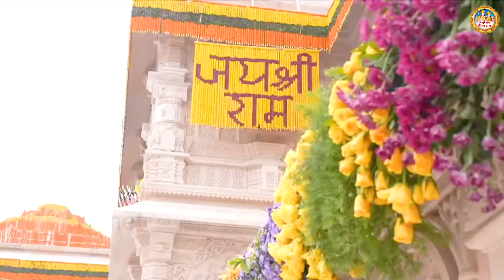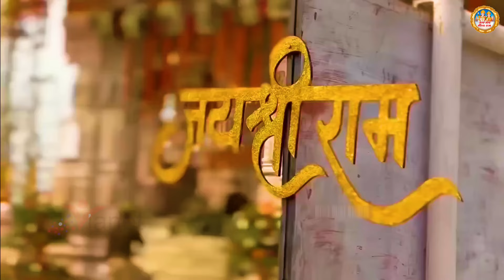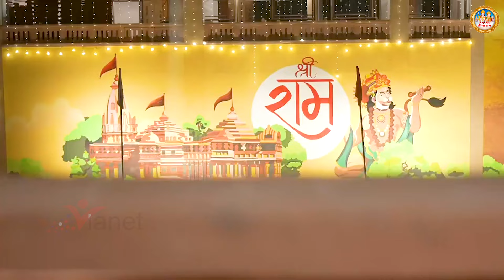ये चमक ये दमक सब कुछ सरकार तुम्हीं से है | Ye Chamak Ye Damak | Ram Bhajan | Satya Prakash Adhikari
Ye Chamak Ye Damak Phulvan Mein Mahak, Sab Kuchh Sarkar Tum Hi Se Hai

► Album - Ye Chamak Ye Damak
► Song - Ye Chamak Ye Damak
► Singer - Satya Prakash Adhikari
► Music - Amit Singh
► Lyrics - Traditional
➤ Parent Label- Shubham Audio Video Private Limited
13111-DVT_VNM/14736-TDVT-13111